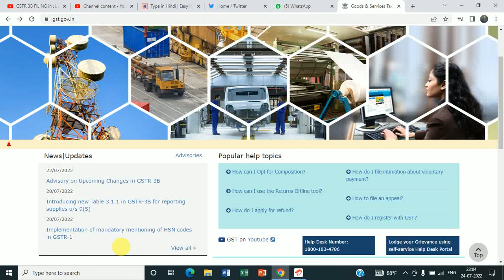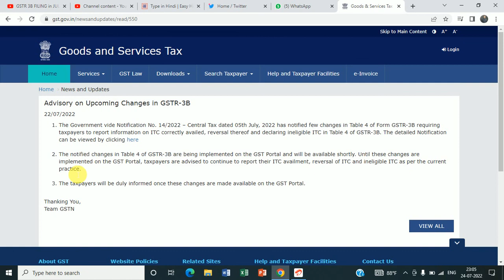GSTR 3B FILING ADVISORY || OLD OR NEW FORMAT